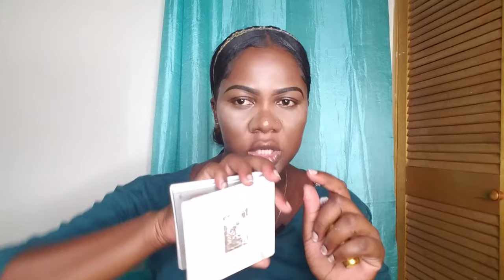VERY DETAILED EVERYDAY BEGINNER MAKEUP ROUTINE /E.L.F MAKEUP REVIEW// NATAYA RHALL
Hey guys!!! So as promised I'm coming thru with the E.L.F. MAKEUP review. Hope you guys enjoy.

PRODUCT USED:
EYE Brows:
▪kleancolor eyeshadow pencil in Dark brown and black
▪la girl concealer in Chestnut
▪E.L.F. eyebrow setting gel

EYES:
▪ Perception palette
 ColourpopxmakeupShayla
▪Colourpop lip pencil in Pytch
▪ IT Cosmetics mascara in Black
▪Black eyeliner

FACE:
▪E.L.F. Poreless  putty primer
▪E.L.F. Matte primer
▪E.L.F. prime and finishing powder in Dark deep
▪MAC blotting powder
▪PURE Cosmetics contour palette
▪E.L.F. banana under eye setting powder
▪Sacha Buttercup setting powder
▪Perception palette ColourpopxmakeupShayla
▪E.L.F. matte mist and set  setting spray

LIPS:
▪ MAC matte lipstick in Whirl
▪ ColourpopXEllarie matte lipstick in Hennyways